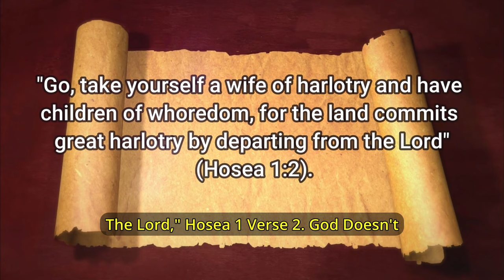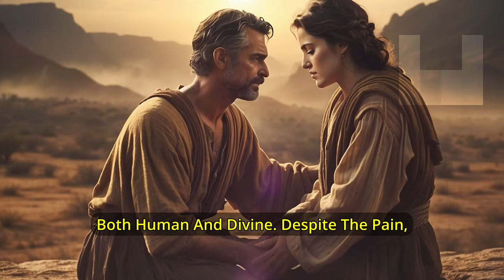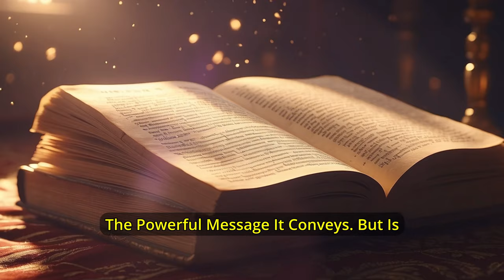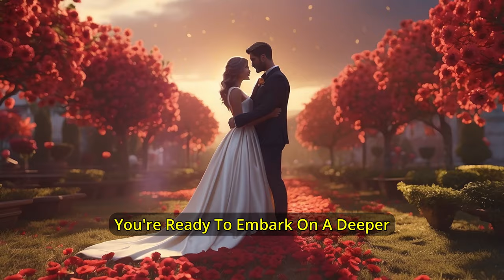This is Why God Commanded Prophet Hosea to Marry a Prostitute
In this intriguing video, we delve into the ancient pages of the Bible to uncover the story of Prophet Hosea and the surprising command he received from God - to marry a prostitute. Join us as we explore the depths of this powerful biblical narrative and discover the profound lessons it holds for us today.

In the midst of betrayal and unfaithfulness, God commanded Prophet Hosea to take a drastic step that would challenge societal norms and test his own faith. We will examine the reasons behind this unconventional command, exploring the themes of forgiveness, redemption, and the unfathomable grace of God.

Through compelling storytelling and deep analysis, we will uncover the motivations and intentions behind Why God Commanded Prophet Hosea to Marry a Prostitute. This thought-provoking exploration will shed light on the complexities of human relationships and the divine purpose behind them.

Join us as we journey through this captivating tale, with its timeless lessons and its ability to resonate with us even today. Discover how the story of Prophet Hosea and his obedience to God's command can inspire us to seek forgiveness, embrace second chances, and ultimately find redemption in our own lives.

Don't miss this enlightening and thought-provoking video that brings to life this extraordinary biblical account.